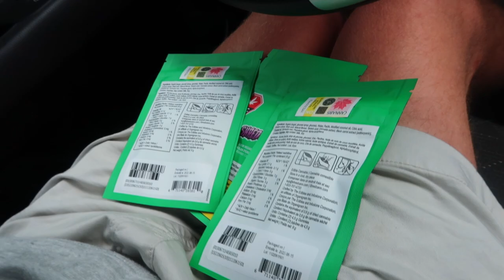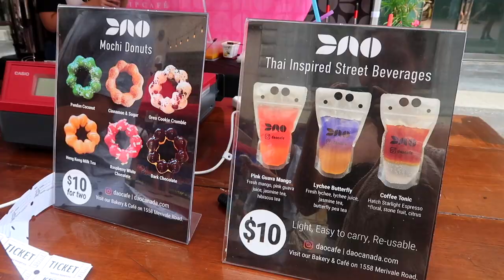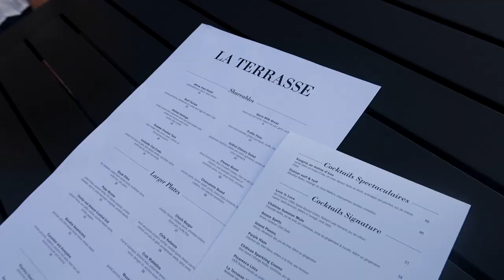Husband's 1st Time in CANADA & BFF Reunion👩🏽‍❤️‍💋‍👨🏽👩🏻‍🦰🏰 Toronto & Ottawa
Hey hey! Welcome back to my Vlog Channel - Jackie Vlogs - for another WEEK IN MY LIFE🍝🛍This time, it's all about my American Husband's 1st Time in CANADA & BFF Reunion👩🏽‍❤️‍💋‍👨🏽👩🏻‍🦰🏰 Toronto & Ottawa VLOG 2022!

(if you are new, I am Canadian but am married to an American and we currently live in FL but now that the boarder is back open, visit Canada to see my family more!)

Tyler & I took a road trip in the last vlog from Saint Augustine Florida to Nashville Tennessee and finally up to Northern Canada for my sisters wedding. During the trip, I showed Tyler around Toronto, Ontario & we also did a road trip to Ottawa, Canada's capital. I haven't seen my bestie Lauren in YEARS due to the pandemic, so it was so fun to visit her & she finally met my Husband lol. How gorgeous is Ottawa!? All places are listed below incase you are planning a trip to Toronto or Ottawa!

TORONTO LOCATIONS to check out!
Things to do in Toronto:

See stackt market while it's still in Toronto!
(28 Bathurst Street Toronto, ON)

Bubble Tea cafe in Toronto Eaton centre,
Benjei Hime Canada (typo in video lol I put benjei )

Jack Astor's Bar & Grill Dundas Square (Casual & fun!)
10 Dundas St E, Toronto, ON M5B 2G9

99 Yorkville Ave, Toronto, ON M5R 1C1

1221 Bay St., Toronto, ON M5R 3P5

BrewHouse 245 Queens Quay W

OTTAWA TRAVEL
Things to do in Ottawa Canada
Lauren planned this entire trip so props to her for all the adorable locations, amazing food & fun times!!

262 Preston St, Ottawa, ON K1R 7R5

SUCH a cute brunch spot:
The Vanitea Room
(Elegant place for English-style tea complete with sweet & savory nibbles presented on tiered trays)
551 Somerset St W, Ottawa, ON K1R 5J9

A must see, La Terrasse at Fairmont Chateau Laurier!
1 Rideau St, Ottawa, ON K1N 8S7
Beautiful spot for a wedding!

25 York St, Ottawa, ON K1N 9J6

Herbivore Botanicals Moon fruit is the line I've been using for months! I love it, it is pricey though. If you love the look of the products and want to try, I'd recommend the Serum first!

my cute white dress I wore out to dinner in Ottawa is on sale now

if you are reading this... comment "Roscoe aka POOK is too cute🐈‍⬛🍪"